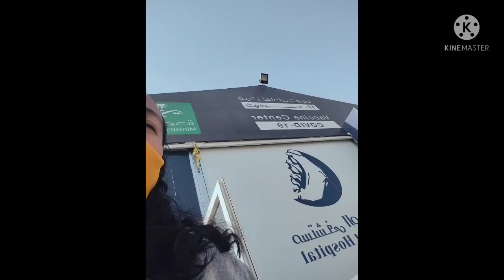3RD DOSE VACCINE// NAWAWALA ANG MANEHO NAMIN//ofwlife Annejos kitchen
3RD DOSE VACCINE// ANG TAGAL KO NAGHINTAY SA LOOB NG SASAKYAN//Annejos kitchen